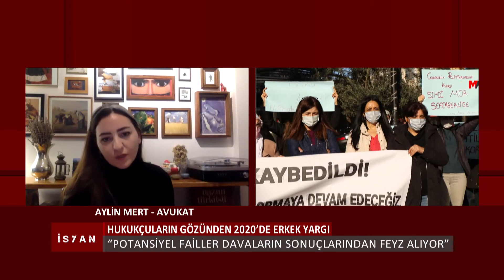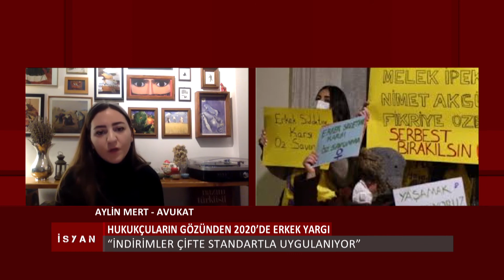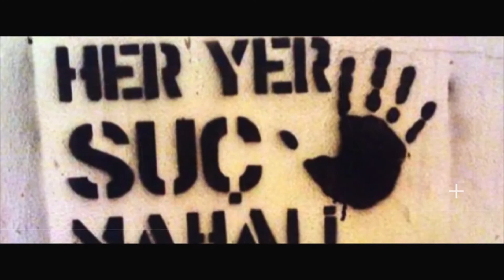İsyan_64. Bölüm_Erkek Yargı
İsyan programı Elif Akgül sunumuyla...